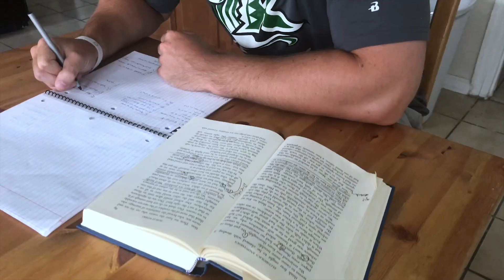Surfside Structured Sober Living x Seastone Media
It was a pleasure to be a part of this video project. Surfside Structured Sober Living provides young men a unique opportunity to Rebuild, Rediscover and Recover